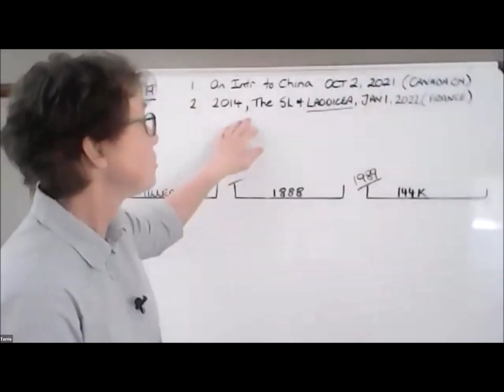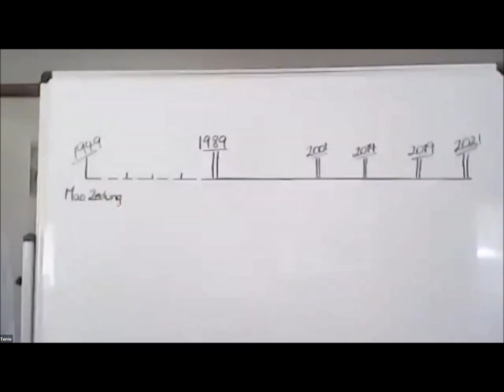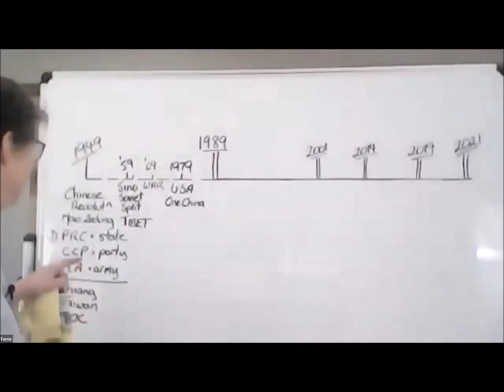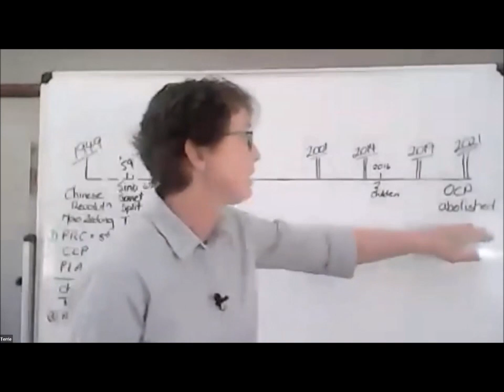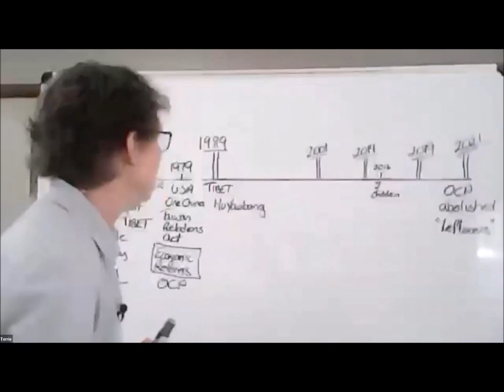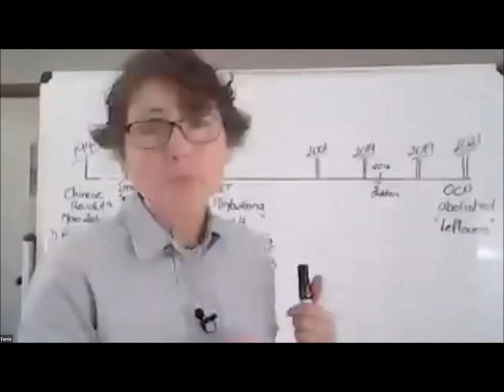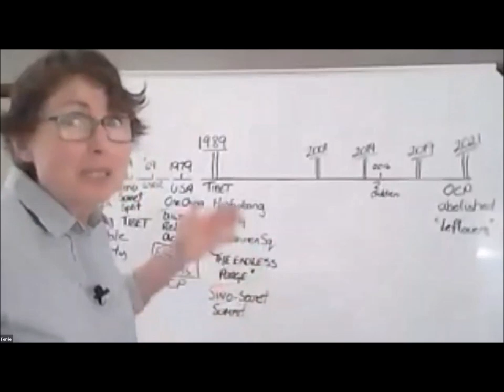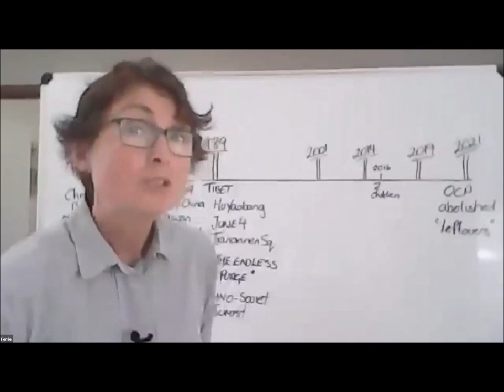1. China Part 1. Shona translated version. Elder Terrie Lambert. 22/04/2023